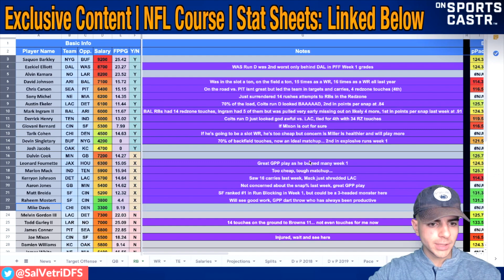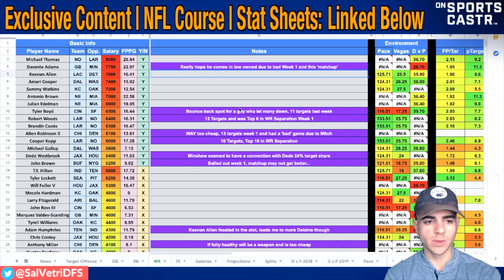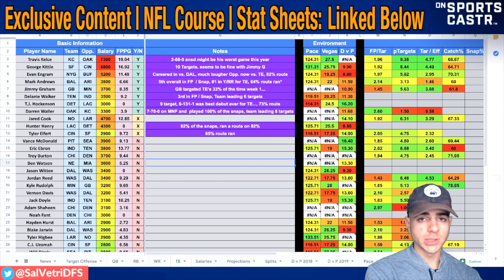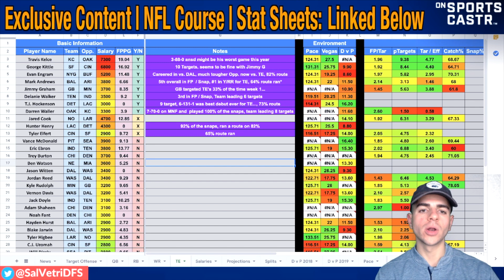DRAFTKINGS NFL PICKS WEEK 2 PICKS | NFL DFS PICKS STRATEGY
5-star review and rate the Podcast for a chance to win a FREE FantasyDraft Ticket!

FOLLOW ME LIVE ON SPORTSCASTR!! 😎👍🏼

PODCAST LINKS

Other Helpful Dailly Fantasy Sports Content Creators